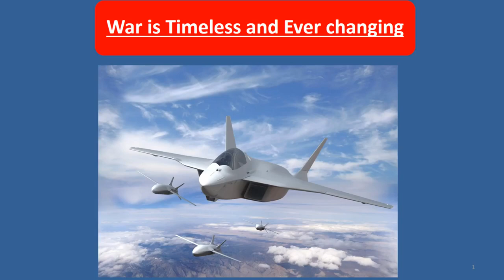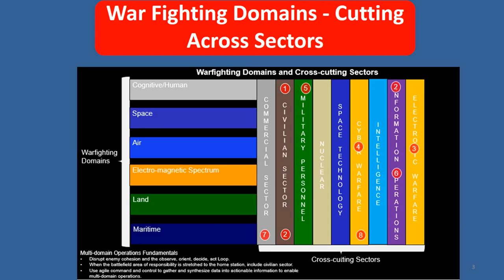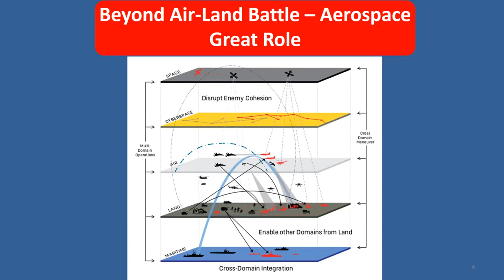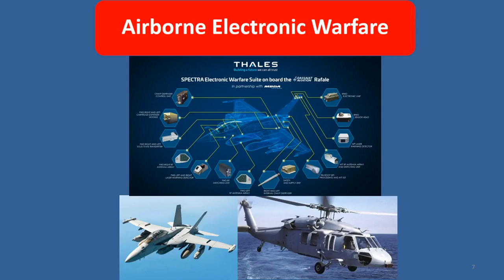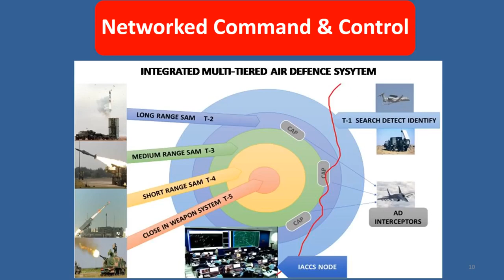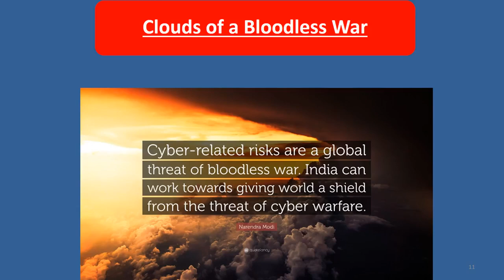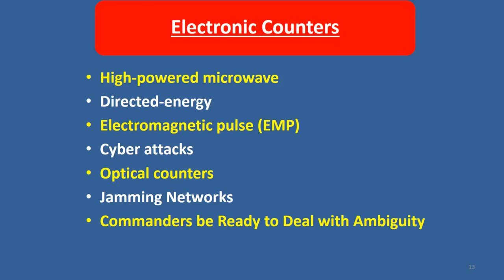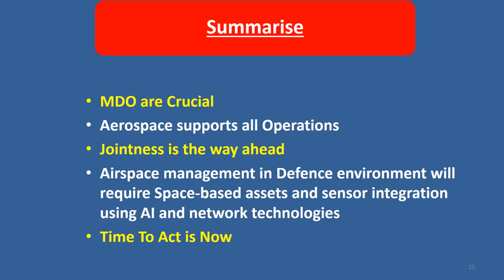HawksEye (2) - Multi Domain Operations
Air Marshal Anil Chopra (Retd) PVSM AVSM VM VSM, Director General, CAPS talks about Leveraging Aerospace Power in Multi Domain Operations. He states that "Multi domain Operations is where the action is in the future and the Time to act is now".

Channel Details
Channel Head: Director General, CAPS
Content Director: Dr. E.Dilipraj, Research Fellow, CAPS
Host: Mr. Shantanu Roy-Chaudhury, Research Associate, CAPS
Camera: Mr. Rohit Singh Rajput

Content Disclaimer: All views expressed in the content are that of the speaker and the Centre or any member of the Crew assumes no responsibility or liability for any views expressed by the speaker/s.